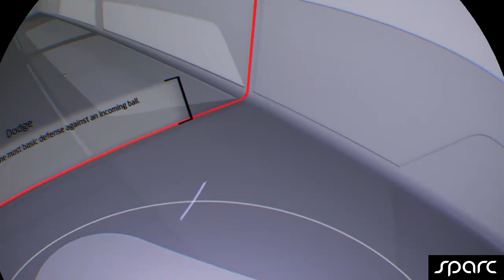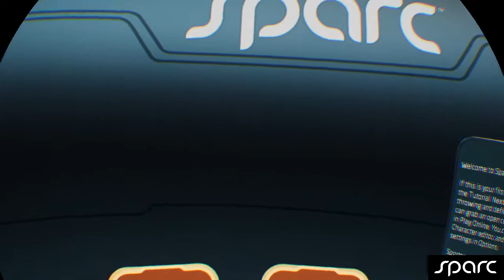Sparc PSVR | Basic Tutorial Walkthrough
This tutorial teaches you the basic mechanics of game play.  I'll walk you through each part so you can see how it's done.

Help me, Help Kids by donating: goo.gl/Lat8bY